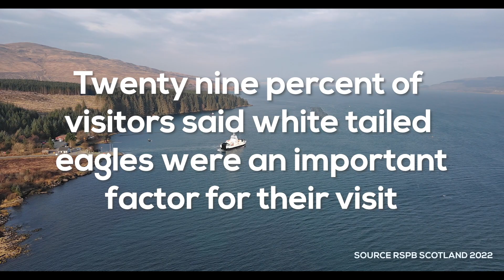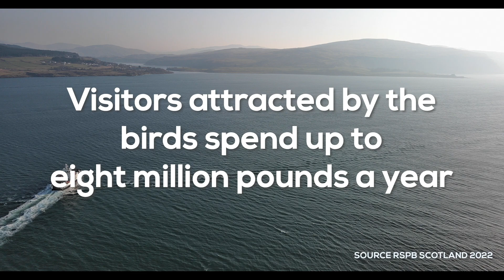EAGLES ON MULL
The Isle of Mull was the first place that white tailed eagles bred after their reintroduction to the UK. Now visitors can go to see these magnificent birds. New research from RSPB Scotland has shown the contribution that wildlife tourism, and white tailed eagles in particular make to the economy of the island. RSPB Scotland Mull Officer Dave Sexton and local businesses explain more in this video.

Extra special thanks to Mull Charters, Nature Scotland and Pete Walkden for taking part and providing some stunning footage of the birds.